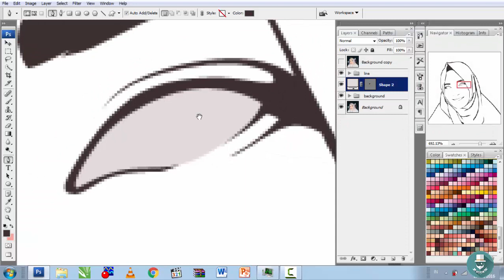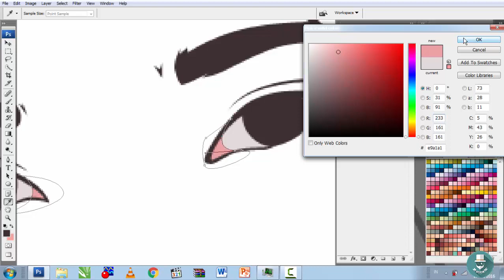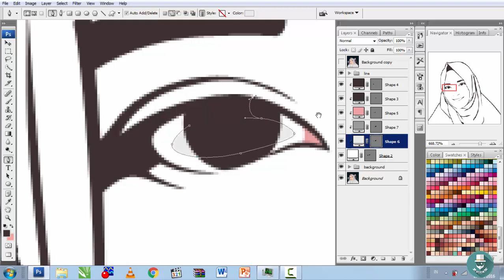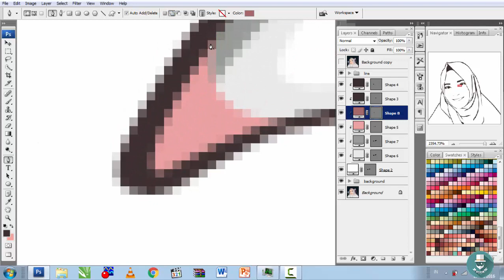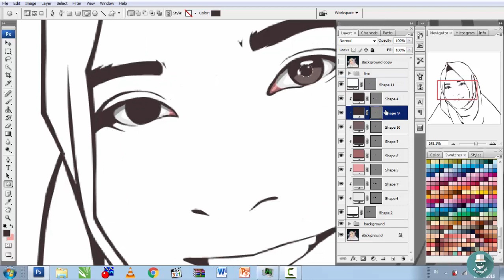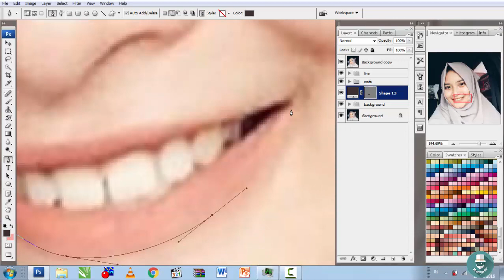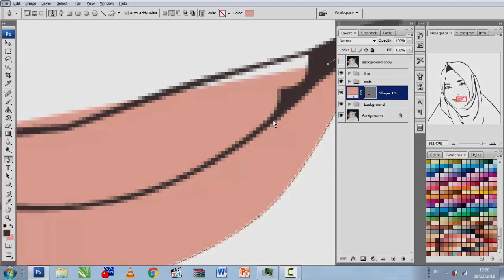Vector Vexel Portrait Tutorial - Part #2 Eyes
NONTON SAMPAI AKHIR. SEMOGA BERMANFAAT !!! :)

STOK FOTO BUKA DI LINK INSTAGRAM MODEL.